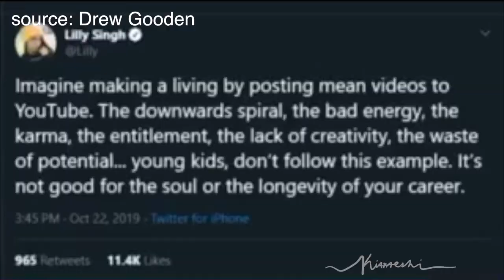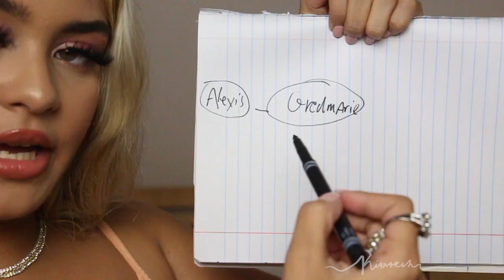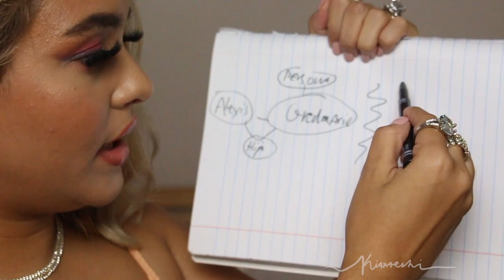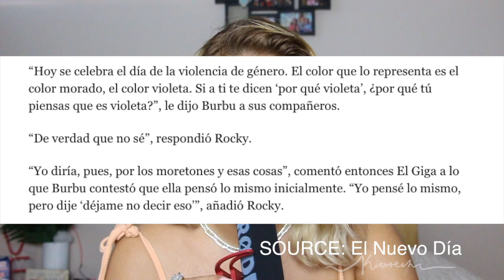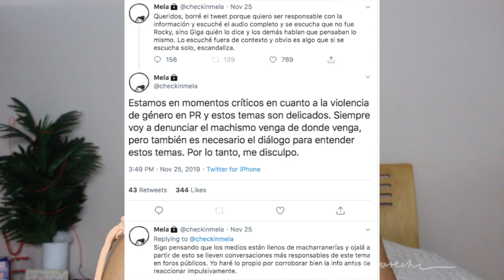La Comay: La Miss Universe del Idiota (Natalia Rivera, Gredmarie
Hoy hablamos de Kobbo Santarrosa sentado en su trono moral juzgando a medio mundo.
[🔔] PRESS THAT BELL BUTTON | WEEKLY VIDEOS